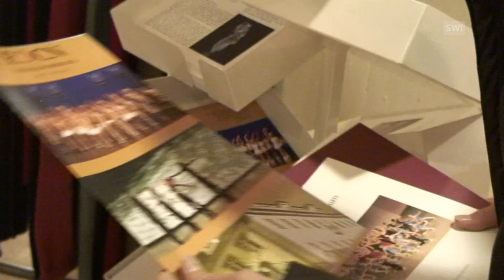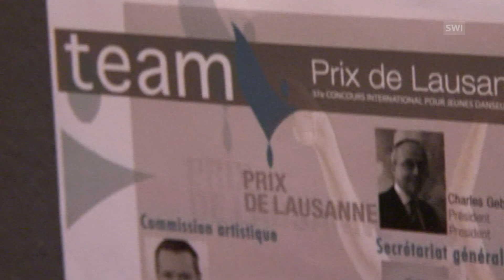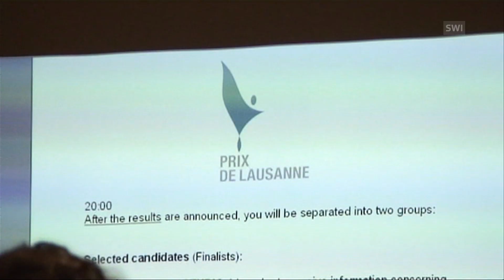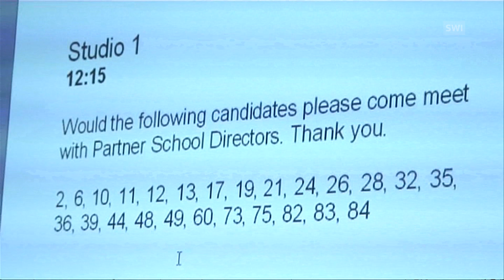prix de lausanne archive